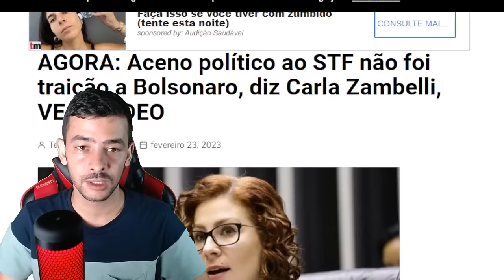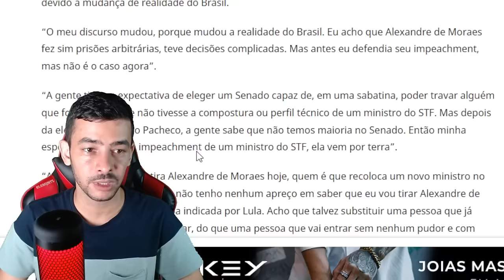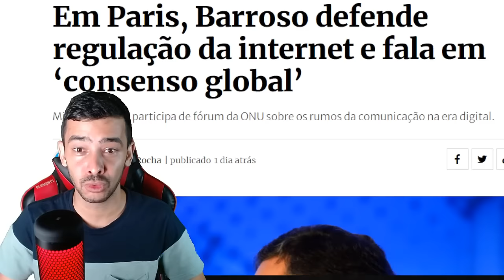SO AQUI! MAIS UMA ARBITRARIEDADE DO STF? | COMUNISTAS PERDERAM A NOÇÃO | ULTIMAS NOTICIAS!